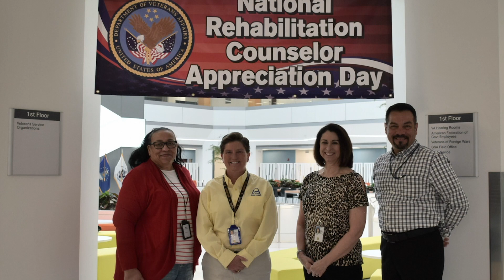2020 National Rehabilitation Counselor Appreciation Day